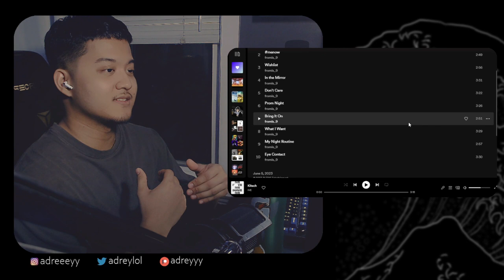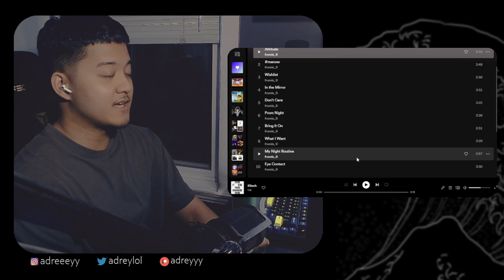fromis_9 - Unlock My World (The 1st Album) | ALBUM REACTION (Part 3 of 3)